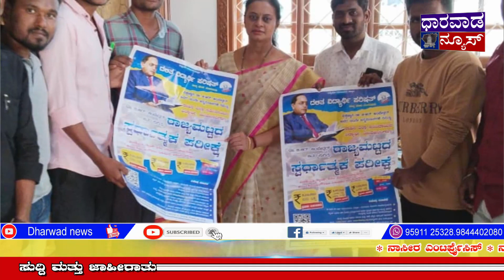ಶಿವಲೀಲಾ ವಿನಯ ಕುಲಕರ್ಣಿ ಅವರಿಂದ ದಲಿತ ವಿದ್ಯಾರ್ಥಿ ಪರಿಷತ್ ನ ಸ್ಪರ್ಧಾತ್ಮಕ ಪರೀಕ್ಷೆಯ ಪೋಸ್ಟರ್ ಬಿಡುಗಡೆ.